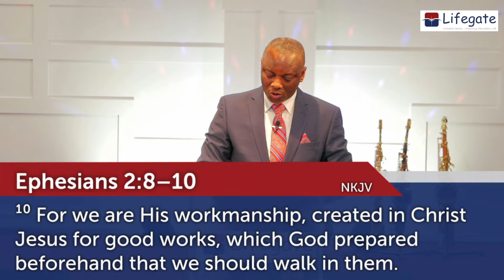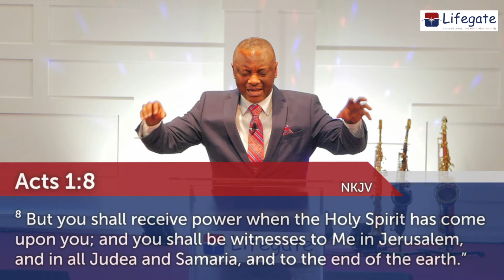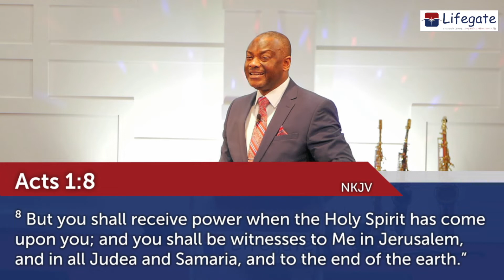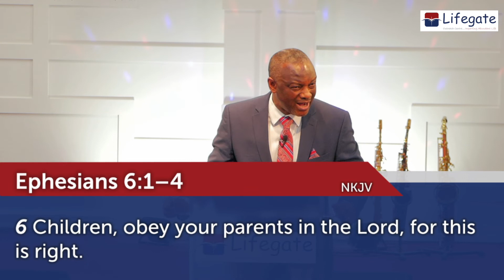Fruitfulness by Grace - Lifegate Church - 5.6.22